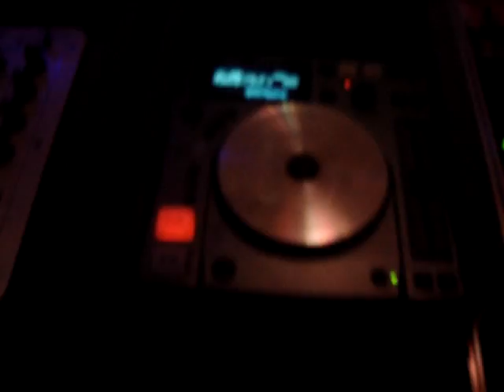Meu niver(Boate)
festa!!
muito boa..